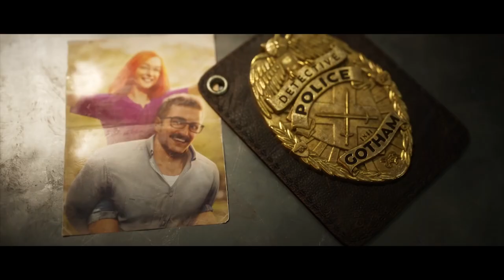Gotham Knights # Gameplay Talk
Dear gamer, i know a lot of you waiting for this game to come out young or adult, this game is for everyone. I am a filmmaker and script writer since 1996 i play Batman Forever the game, i know Batman game is before 1996. As play the early Batman games, i can say that Gotham Knight is game changing in combat that last one Batman Arkham Knight, in this game is focus more in Batgirl - Robin - Red Hood - Nightwing. In Batman Arkham Knight, only we play as Robin or Nightwing some mission or Batgirl and Red Hood in DLC only.

Since i sow this game in 2021 and seeing Bruce Wayne talking about himself that he is die. Maybe he is not die like in the film The Dark Knight Rises, we see in the end that The Bat destroy and we see Alfred taking a coffee and he see Bruce and Selina Kyle in one of the tables. That scene is a game changing and this game also. Hope we see a lot of cut scene about Bruce Wayne death, and hope the release date October 25, 2022 dont change.

Batgirl is the name of several fictional superheroines appearing in American comic books published by DC Comics, depicted as female counterparts and allies to the superhero Batman. The character Betty Kane was introduced into publication in 1961 by Bill Finger and Sheldon Moldoff as Bat-Girl, and was replaced in 1967 by Barbara Gordon, who became the iconic Batgirl.[1][2] The character debuted in Detective Comics #359 (January 1967) by writer Gardner Fox and artist Carmine Infantino, introduced as the niece/adoptive daughter of police commissioner James Gordon.

Batgirl operates in Gotham City, allying herself with Batman and the original Robin, Dick Grayson, along with other masked vigilantes. The character appeared regularly in Detective Comics, Batman Family, and several other books produced by DC until 1988. That year, Barbara Gordon appeared in Barbara Kesel's Batgirl Special #1, in which she retires from crime-fighting. She subsequently appeared in Alan Moore's graphic novel Batman: The Killing Joke where, in her civilian identity, she is shot by the Joker and left paraplegic. Although she is reimagined as the computer expert and information broker Oracle by editor Kim Yale and writer John Ostrander the following year, her paralysis sparked debate about the portrayal of women in comics, particularly violence depicted toward female characters.